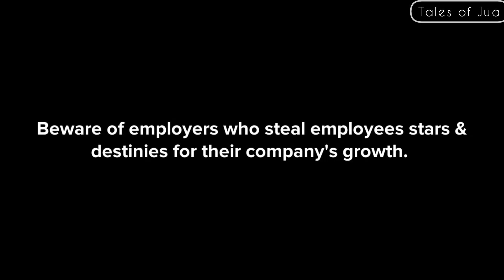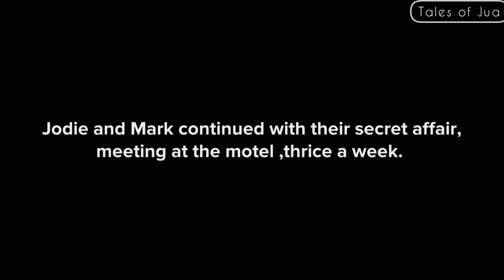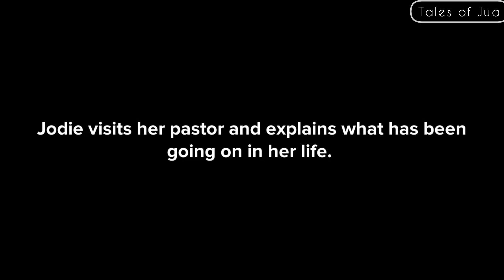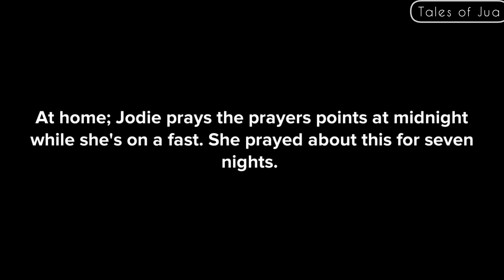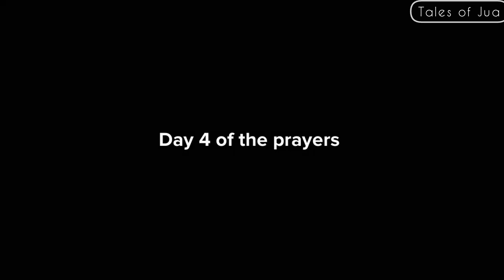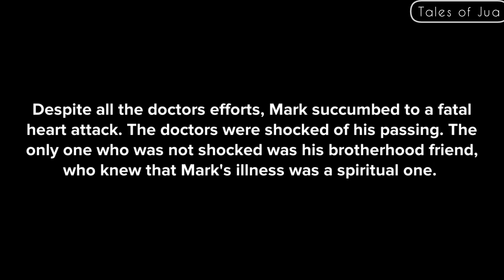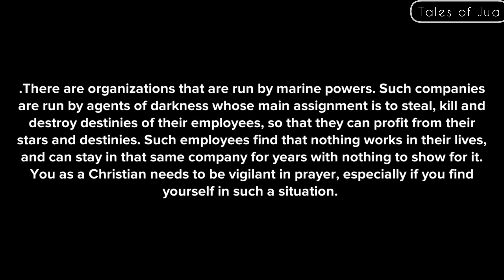Beware of where you seek your job or employment from.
This is an animation, explaining how some employers steal the stars and destinies of their employees to further grow their companies.